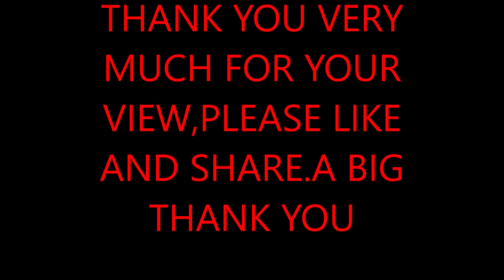LOS GRELOS BARRY CRYER AND BERNARD CRIBBINS GOOD OLD DAYS 22- 2 -1979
HOPE YOU ENJOYED THIS FUNNY ACT FROM BARRY CRYER AND BERNARD CRIBBINS?